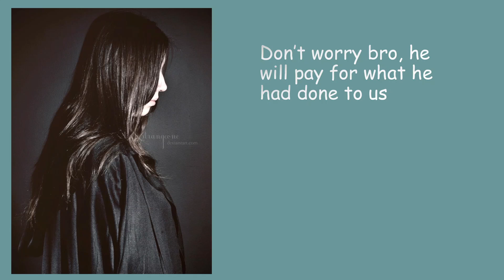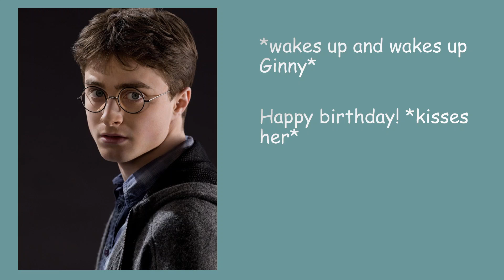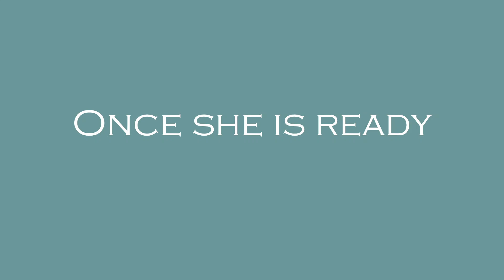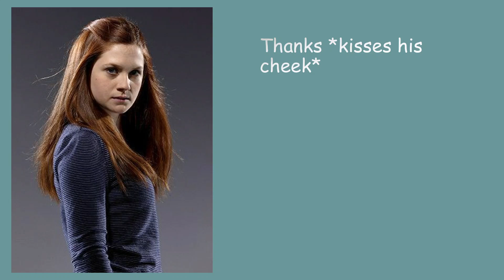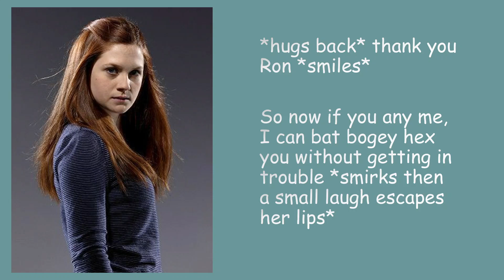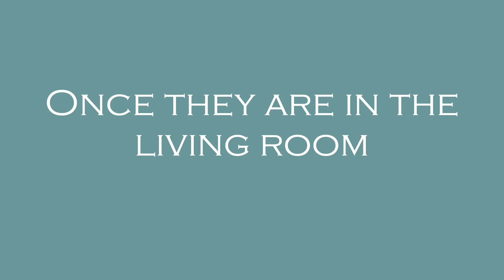Harry Potter After The War - episode 48 | Harry Potter FanFic Forever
Hey everyone, welcome back to my series; Harry Potter After The War. I upload Harry Potter After The War every Thursday, and The Potter Twins - Different series every Saturday. The Potters' Return is uploaded every Monday.